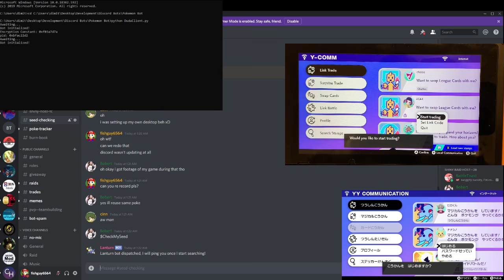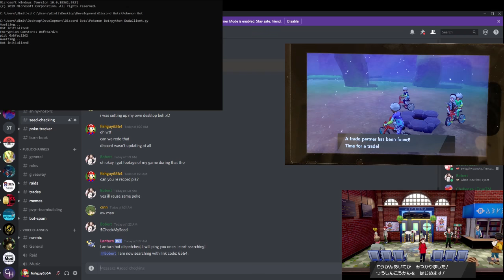Introducing Lanturn - Open Source Pokemon Sword/Shield Dudu Seed Finding Bot Clone for Discord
A discord bot to find raid seeds and shiny frames in Pokemon Sword and Shield. This is an alternative for those who own discord raid servers and want an alternative to dudu bot.

The source is currently not updated with the dudu clone. I will update it once a few more tests have been completed. I hope to make this as simple and straight forward for anyone to add to their discord server so they don't have to rely on dudu.